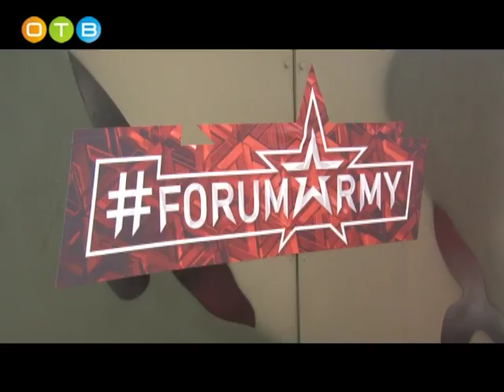Открытие международного форума АРМИЯ 2017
Новейшие достижения оборонного комплекса России
представили в Одинцовском районе. В парке «Патриот» открылся международный военно-технический форум АРМИЯ-2017. Это одна из ведущих мировых выставочных площадок для демонстрации техники вооружения. В форуме принимают участие отечественные и зарубежные предприятия оборонно-промышленного комплекса, передовые конструкторские бюро и научно-исследовательские институты. В торжественной церемонии открытия приняли участие первые лица государства.